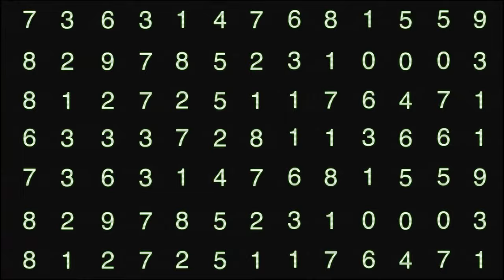Qual O Porquê Da Reencarnação E Por Que Não Lembramos?